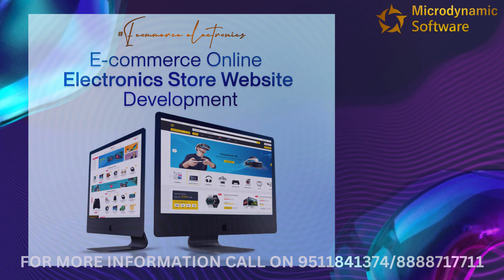E-commerce Online Electronics Store Website Development in Microdynamic Software Private Limited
Microdynamic Software Private Limited - Empowering Businesses through Innovative Software Solutions. 🚀💻
Transforming ideas into reality with cutting-edge technology and exceptional coding skills. 🌐✨
🔹 Mobile & Web Applications
🔹 UX/UI Design
🔹 Cloud Solutions

Join us on our journey to revolutionize the digital world!